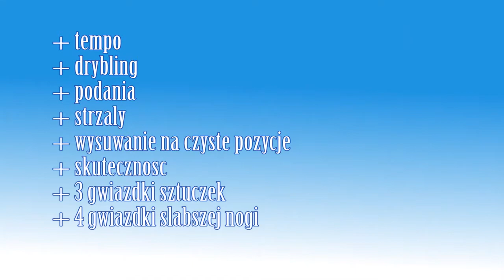FIFA 14 TOTS Everton Ribeiro 83 Player Review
Everton Ribeiro + 83 ovrl = Zajebista Karta Ludziska !!!